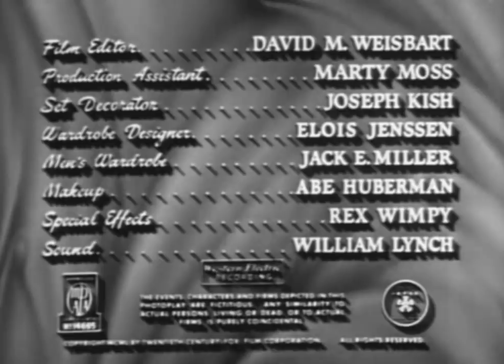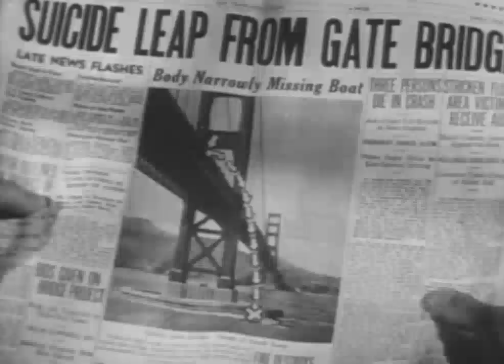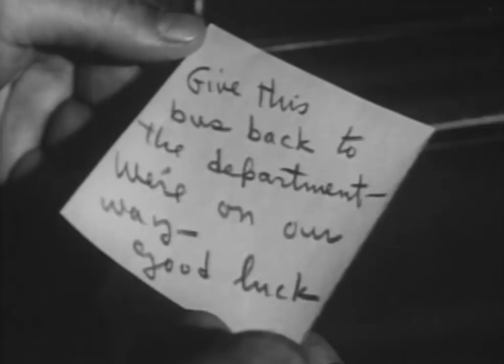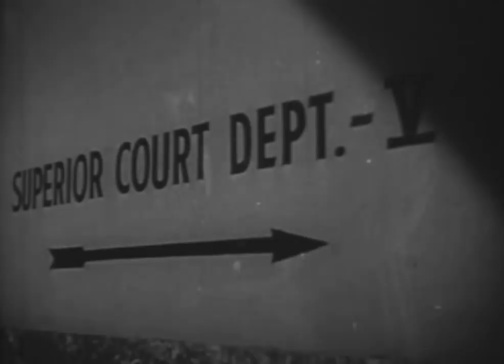The Man Who Cheated Himself - Full Movie - GOOD QUALITY (1950)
The Man Who Cheated Himself is a 1950 American crime film noir directed by Felix E. Feist, and starring Lee J. Cobb, Jane Wyatt and John Dall.

PLOT
A woman (Jane Wyatt) in the process of divorce shoots her husband and gets her police lieutenant boyfriend (Lee J. Cobb) to help hide the body.

CAST
Lee J. Cobb as Lt. Edward Cullen
Jane Wyatt as Lois Frazer
John Dall as Andy Cullen
Harlan Warde as Howard Frazer
Tito Vuolo as Pietro Capa
Charles Arnt as Ernest Quimby
Marjorie Bennett as Muriel Quimby
Alan Wells as Nito Capa
Mimi Aguglia as Mrs. Capa
Bud Wolfe as Officer Blair
Morgan Farley as Rushton
Howard Negley as Detective Olson
William Gould as Doc Munson
Terry Frost as Detective
Mario Siletti as Machetti
Charles Victor as Attorney